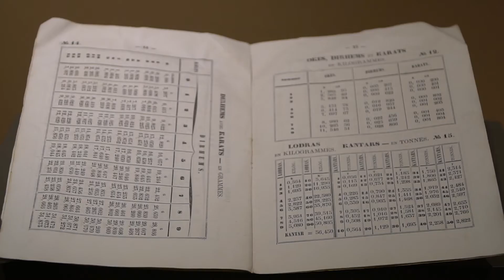Kişisel Ölçü Birimleri - Sanatçı Atölyesi: Ezgi Tok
“Anadolu Ağırlık ve Ölçüleri” sergisine yönelik hazırlanan atölye, ağırlık ve ölçülerin Orta Tunç Çağı’ndan günümüze kadar devam eden uzun yolculuğunu ve günümüz sanatı ile olan ilişkisini irdeledi. Sanatçı Ezgi Tok’un eşlik edeceği atölye, iki bölümden oluştu. İlk bölüm, sanat tarihinin ağırlık ve ölçü ile olan ilişkisini mercek altına alırken, imge ve ölçü ilişkisinin resim, baskı, yerleştirme, video, mapping gibi farklı mecraların kullanımındaki yerini ve günümüz sanatına yansımalarını inceledi. Çalışmanın ikinci bölümünde ise katılımcılar, taş ve çeşitli malzemelerle kişisel ölçü birimlerinin ve ölçüm gereçlerini oluşturdu. .